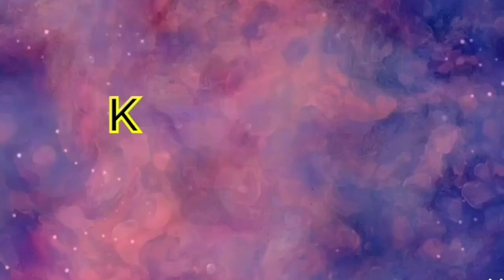Rajasthani Dal Bati Churma Recipe || How To Make Dal Bati Churma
Dal baati is an Indian dish of dal and baati. It is popular in Rajasthan, Gujarat, Uttar Pradesh and Madhya Pradesh. Dal is prepared using tuvaar dal, chana dal, mung dal, moth dal, or urad dal. The pulses or lentils are cooked together after being soaked in water for a few hours.